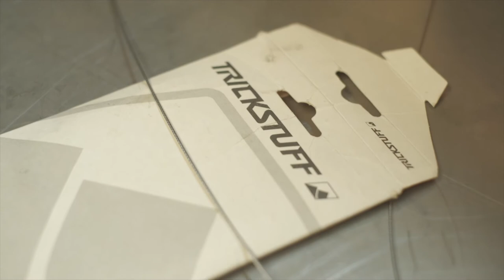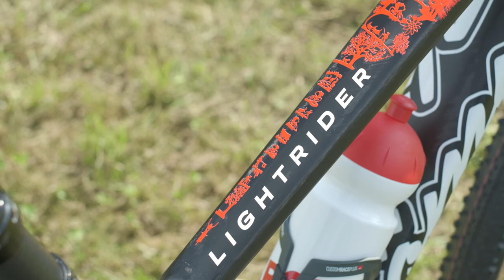Olympic Bike built Mathias Flückiger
The Thömus Lightrider Worldcup Ganbaru is a very special bike, which had to wait a long time for its use. It was developed in the last two years together with Math Flückiger, made for the biggest challenges. "Ganbaru”: The Japanese mentality to fight with determination through hard times, to give one's best, to go to the limit - and beyond. In order to successfully complete the task at hand. With this mentality, rider and machine will not only pursue the goal of Olympic gold, but hopefully also earn the recognition of the Japanese hosts.
The geometry of the Ganbaru is designed for maneuverability and speed, and the use of high-strength and modular high-end carbon fibers is the basis for the perfect balance of stiffness and weight. Just 1.65 kg weighs the frame of the Lightrider Worldcup Ganbaru and is thus a lightweight with enormous propulsion. The components from Shimano, Schwalbe, DT Swiss, Selle Italia and ESI ensure that Mathias Flückiger will be at the start with first-class equipment.
Craftsmanship meets world heritage
The Thömus Lightrider Worldcup Ganbaru is not only unique because of its technical aspects. The design is a symbiosis of Japanese world cultural heritage and Swiss traditional handicraft. This is because Mount Fuji meets silhouettes by Swiss artists Elvira and Esther Gerber. They already know Math Flückiger from his childhood and have transferred their very own silhouette style to the Ganbaru.